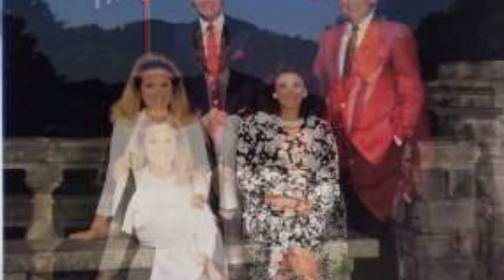The Nelons - Joy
From the album: “Journeys”